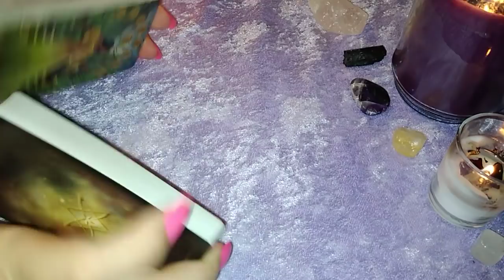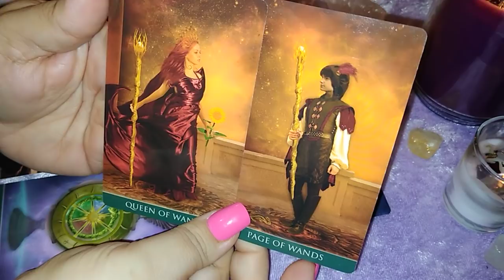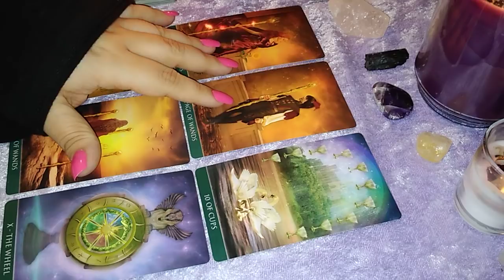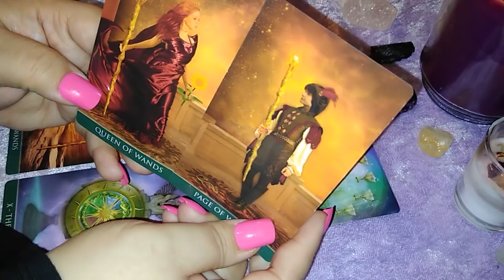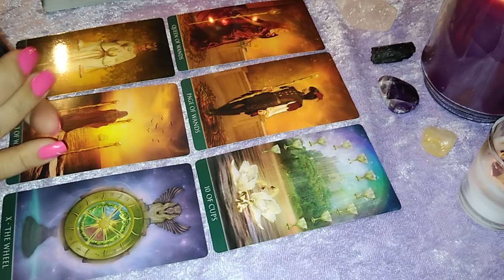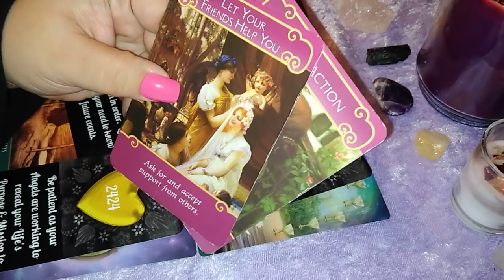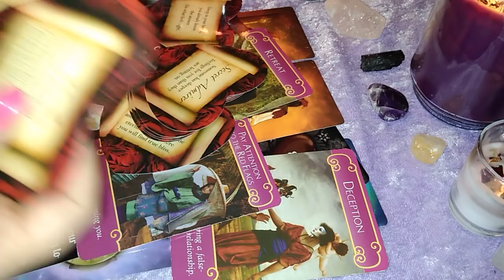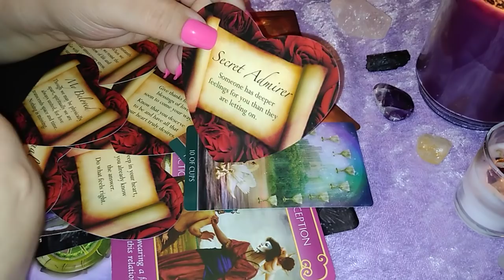🕯️Pisces; The Divine Is Making Sure This REUNION Takes Place!🕯️ | What Is Going On In Love?💖